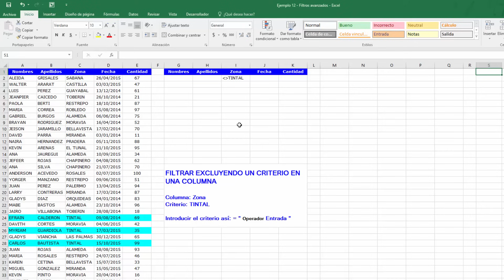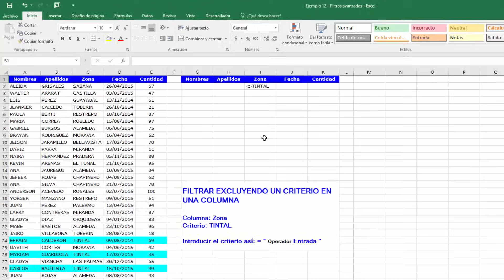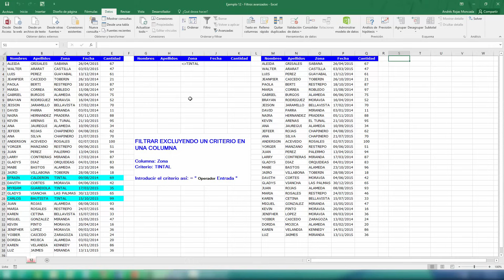12 Excluir un criterio en una columna - Filtros avanzados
En un Filtro avanzado no solo es posible utilizar el operador igual para delimitar criterios dentro del Rango de criterios...

En esta ocasión Andrés Rojas Moncada nos demuestra como mediante el operador de comparación (diferente) es posible realizar un Filtro avanzado para excluir todos aquellos registros de la base de datos que contengan en algunos de sus campos, algunos valores de texto de interés.

Para ello, él explica que cuando el Filtro avanzado comienza a ejecutarse, este último compara si un registro de la base de datos es diferente de la cadena estipulada dentro del criterio, dando obviamente a conocer que, si no es diferente, entonces el registro se evalúa como falso, lo cual a todas luces hace que la herramienta Filtro avanzado no lo traslade hacia el área de extracción.

Esto que parece tan simple, es una de las razones por la que un Filtro avanzado es tan poderoso al trabajar con el operador (diferente), ya que toda cadena de texto que sea evaluada como falsa, es sin duda porque contiene la cadena de interés que necesitamos excluir.

Así con este ejercicio, damos a conocer una nueva forma para trabajar con un Filtro avanzado mediante el operador diferente... Esperamos lo disfruten...

Nota del autor: este curso se implementó con la aplicación Excel 2016, sin embargo, todos los ejemplos propuestos para el presente curso pueden ser ejecutados desde las versiones de Excel: 2007 – 2010 – 2013.

Si quieres obtener más detalles sobre este curso, o descargar: los archivos de Excel de las clases, el formulario de validación para el video Bonus Example, o ver las demás clases, sigue este enlace